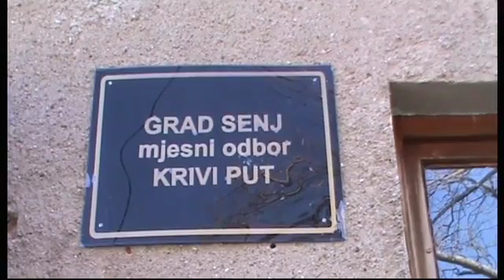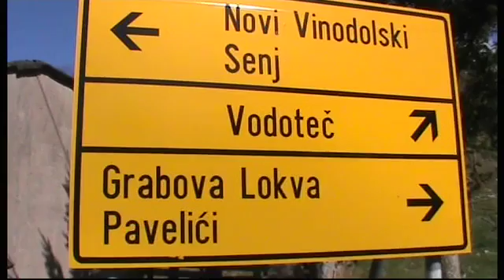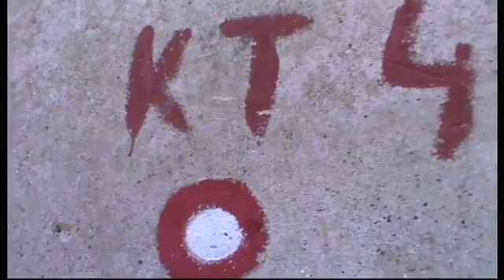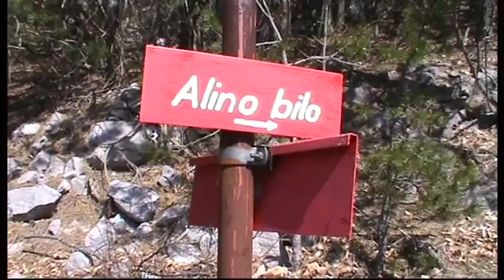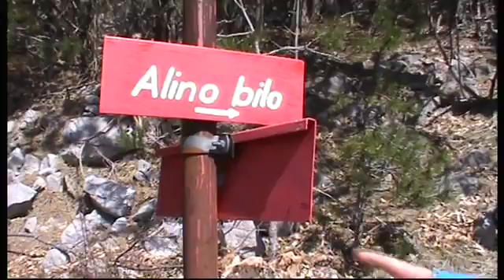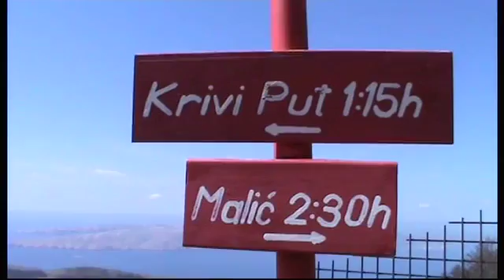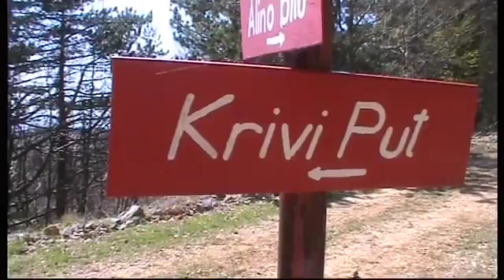Alino Bilo - Krivi Put - 12.4.2016. - 1/2